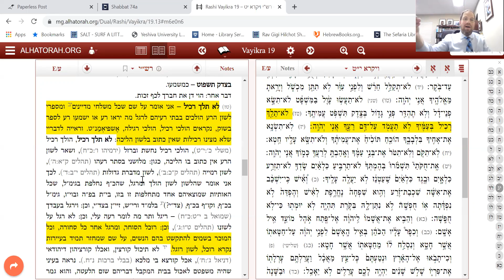Acharei Kedoshim Thurs Rashi A Day